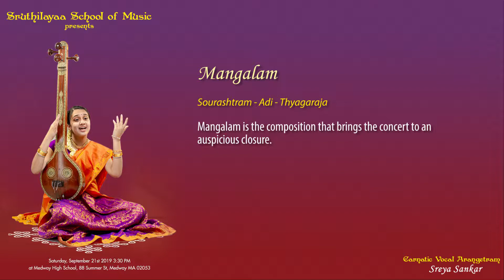14 Mangalam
Sreya Sankar  - Carnatic Vocal Arangetram
Sruthilayaa School of Music
Disciple of Kalaimamani R. Suryaprakash

Violin:  Kamalakiran Vinjamuri
Mridangam:  Trivandrum V. Balaji
Ghatam: Dr. 'Ghatam' S. Karthick

Video: Kolam Media Creations

Sep 21. 2019.  Medway High School Auditorium
Medway, MA